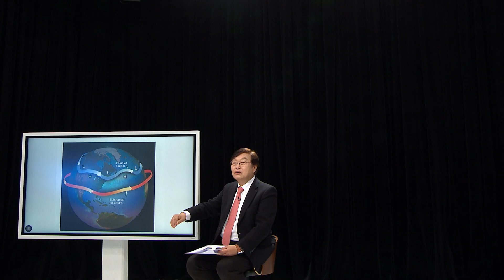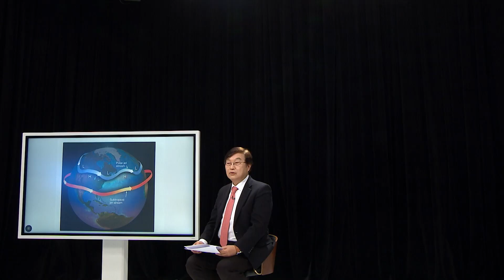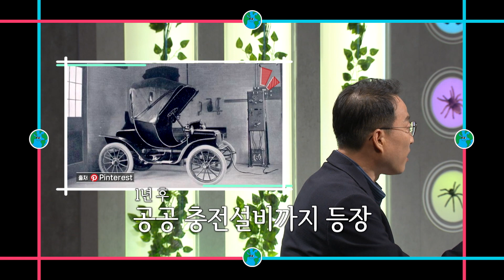지구온난화인데 겨울은 왜! 추울까?ㅣ지구 유치원 겨울방학 특집 온라인특강ㅣ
지구온난화, 지구가열이라고
지구가 뜨거워진다는데
겨울은 왜 이렇게 춥고!
전 세계가 한파와 폭설을 겪고 있을까?
11월에 개나리가 폈듯이
더 따뜻해져야하는거 아냐?
라고 생각하시는 분들!

위 질문에 대한 대답은
지구 박사님께서 라이브로 답해주셨었는데요~
저희가 짧게 줄여왔습니다!
시간 없으신 분들은 위한 축약본!

라이브 원본을 보고 싶으신 분들이라면?

지구 박사님의 지구 특공대 육성 프로젝트!
특명 : 지구를 지켜라!

지구 유치원에서
(부제 : 지구 박사와 꼬마 특공대)
지구 이야기를 함께 배워봅니다

🌏지구 박사님과 꼬마 특공대의 케미 많.관.부.🌏
❤️기후 위기에 진심인 싸바나 많.관.부.❤️

지구 박사님과 수업을 원하는 유치원선생님께서는
싸바나 채널 공식 이메일로 연락주세요😽
지구박사님이 찾아갑니다!